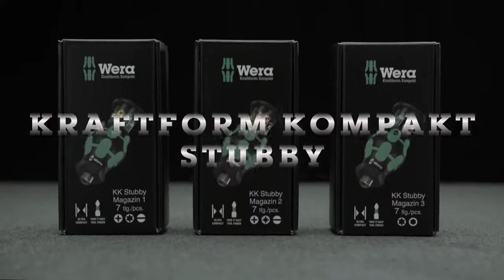[2] Wera Kraftform Kompakt Stubby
Eagle Hardware Store